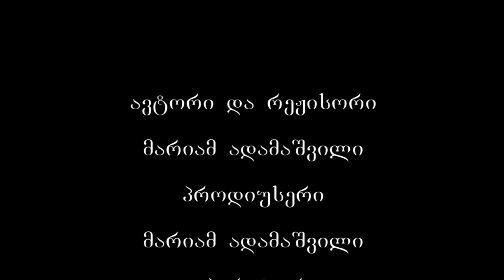ულუმბო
გომი-საჩხერის გადასახევიდან 15-დე კმ-ში, ულუმბოს მონასტრის გადასახვევია. ამ გადასახვევიდან მონასტრამდე ულამაზეს ჭერათხევის ხეობაში 6 კმ-ის გავლის შემდეგ, მონასტერიც გამოჩნდება. მატიანეში არაფერია თქმული მონასტრის დაარსების შესახებ, თუმცა ვახუშტის ცნობით, ულუმბოს მონასტრის დამაარსებლად ცამეტი ასურელ მამათაგან ერთ-ერთი - მიქაელ ულუმბოელი ჰყავს მოხსენებული. ულუმბოს მონასტრის დამაარსებლად მიხეილ საბიბინსაც მიქაელ ულუმბოელი მიაჩნია.
ავთენტური ცნობები ულუმბოს შესახებ მოცემულია ამირეჯიბთა სიგელში, რომელიც იძლევა ძეგლის ისტორიული ცხოვრების სურათს XIII-XV ს-თა მანძილზე. სიგელის IV პუნქტში XIII ს-ის ამბავია მოთხრობილი, კერძოდ, ქართველთა ერთ-ერთი გამარჯვება ჯალალედდინთან. ბრძოლის დროს ამირეჯიბს ხელთ უგდია მოწინააღმდეგის სეფე დროშა და იგი შეუწირავთ ულუმბოს ღვთისმშობლის ხატისათვის. ე.ი. XIII ს-ში ულუმბოს ეკლესია უკვე არსებობდა და მისთვის საუკეთესო რელიქვიებსაც არ იშურებდნენ.
XIV ს-ის მიწურულში ულუმბო მჭიდროდაა დაკავშირებული სამეფო სახლთან. მას დიდ სასწაულთ მოქმედად თვლიდნენ მომდევნო საუკუნეებში, ულუმბოს ხატის ყოვლისშემძლე ძალას ალექსანდრე პირველი დიდის დაბადებას მიაწერდნენ.
ალექსანდრე ბატონიშვილის ბავშვობაში ულუმბო საფუძვლიანად დაურბევია თემურ–ლენგის ლაშქარს. მონასტრის მეორედ აგების თარიღად 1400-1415 წწ. მიიჩნევა, რაც ამირეჯიბთა გვარის სიგელიდან დასტურდება.ულუმბოს დღევანდელი ტაძარი 1871 წელსაა აღდგენილი, თუმცა ძველი ეკლესიის კვალი შემორჩენილია. ეკლესიაში XIX ს-ის ხატებიანი, ხის მაღალი კანკლელია აღმართული.
1871 წელს ულუმბოს მონასტერი თავიდან ააშენეს და მღვდელმსახურებაც განახლდა. ეკლესიის აფსიდის საძირკველში ქვიშაქვაზე დღესაც შემორჩენილია X ს-ის შვიდსტრიქონიანი ასომთავრული წარწერა: „ქრისტე ადიდე გვირგვინოსანი ცამდე ამაღლებული ოძლეველი გიორგი მეფე“. ნაგულისხმევია მეფე გიორგი პირველი.